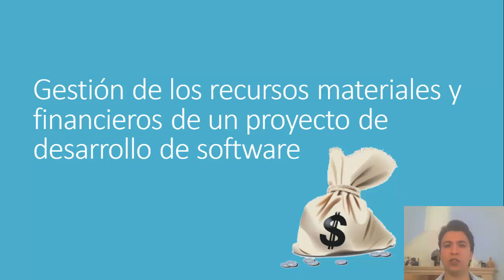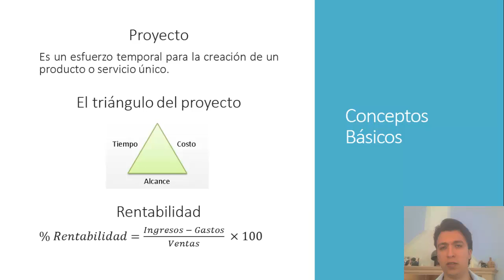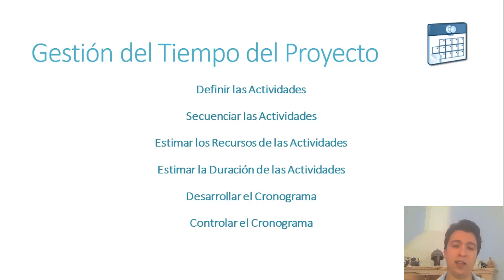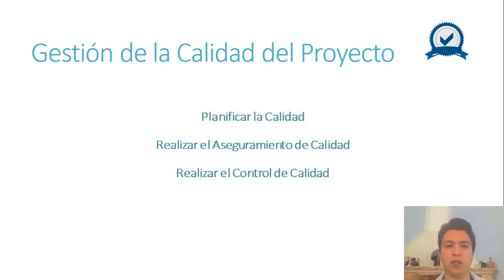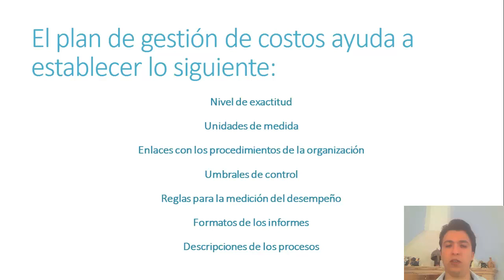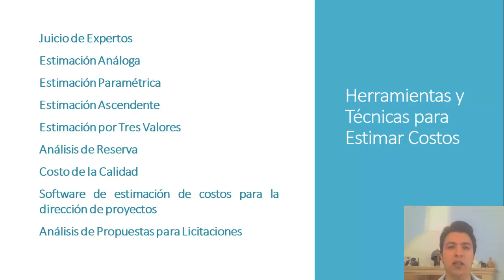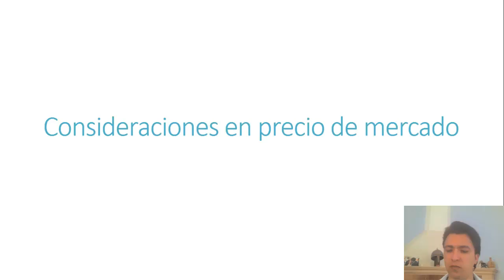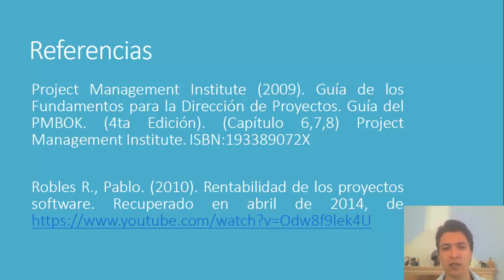Gestión de los recursos materiales y financieros de un proyecto de desarrollo de software - resumen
Actividad número 3 para la materia de Dirección de Proyectos de Ingeniería de Software impartida en el Instituto de Estudios Universitarios (IEU). Pueden ver la versión extendida de esta presentación en el siguiente enlace